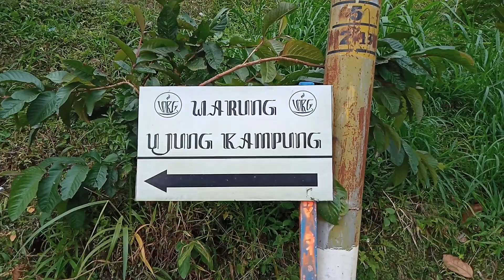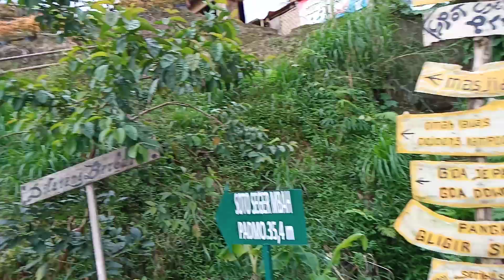1 April 2023